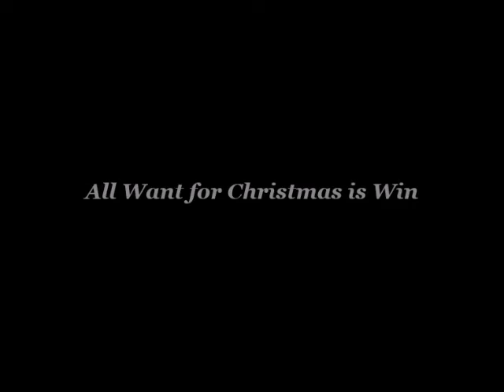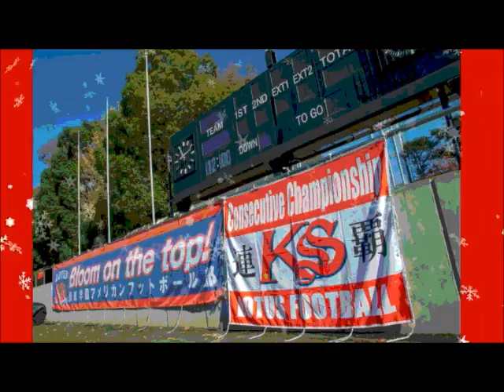2018 All Want for Christmas is Win | LOTUS FILMS